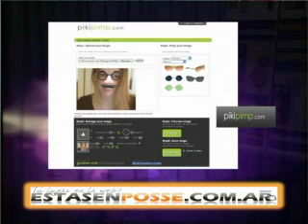1 - pikipimp.flv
Pagina web recomendada en Date el Gusto, programa que se emite por TVCOOP